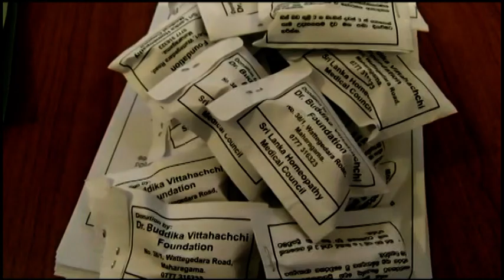කොරෝනා උවදුරෙන් ජනතාව ආරක්ෂා කර ගැනීමට රට පුරා නොමිලේ හෝමියෝපති ප්‍රතිශක්තිකරන ඖෂධ .